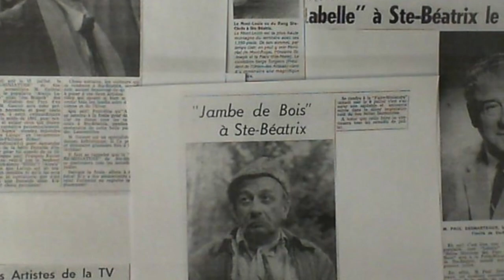Une page d'histoire de Sainte-Béatrix - Louis-Philippe Hébert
Jusqu'à son décès, le comédien Louis-Philippe Hébert, mieux connu sous le nom du Père Laloge du classic "Les Belles Histoires des pays d'en Haut" habitait notre village de Sainte-Béatrix. Ce court vidéo est un hommage à celui qui a marqué l'histoire de Sainte-Béatrix.

Un petit clic sur j'aime serait apprécié. Vous pouvez aussi nous suivre via